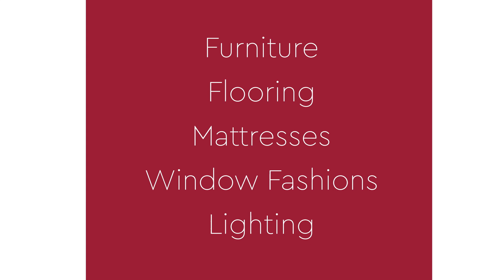Montgomery's - Memorial Day Sale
There’s no, NO, NO reason not to buy what you love!
During the Memorial Day Sale at Montgomery’s!
And you’ll love our NO-interest financing for 72 months!
NO interest... NO money down… and NO minimum purchase!
With the best in-stock selection and free design service...
For both inside AND outside your home!
Through June 5th.